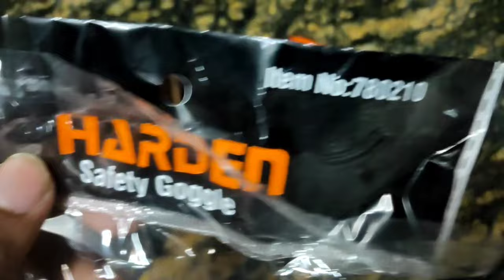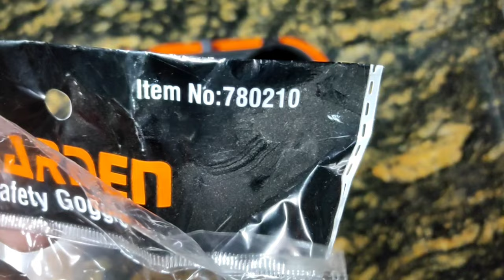Harden Welding Safety Sunglass Price In Bangladesh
♦️♦️Address:-HA Hardware
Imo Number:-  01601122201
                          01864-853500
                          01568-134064